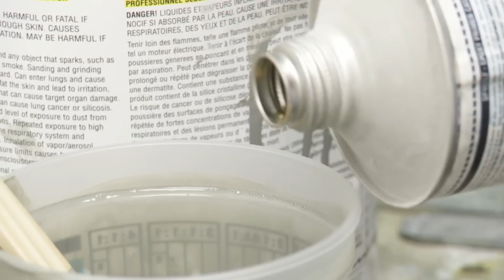2013 Street Rodder Road Tour 1951 Ford Chassis Paint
Street Rodder Magazine taps Honest Charley Garage to build their flagship car for the 2013 Street Rodder Road Tour. The boys roll the chassis into the paint booth to get the full PPG treatment. This is our first look at the awesome paint color, and it should resemble the artist rendering pretty close when we're done painting the body.

Follow Honest Charley on Facebook
Speed Shop